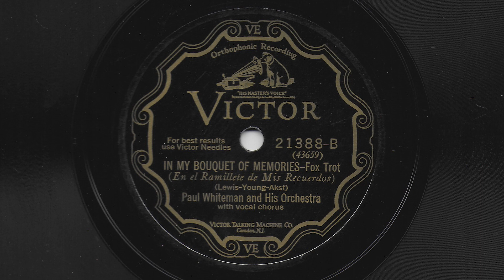In My Bouquet Of Memories - Paul Whiteman and His Orchestra - 1928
Victor record 21388, electrically recorded in 1928.